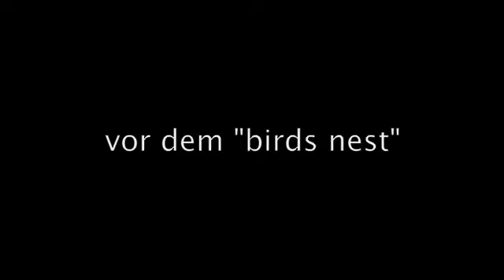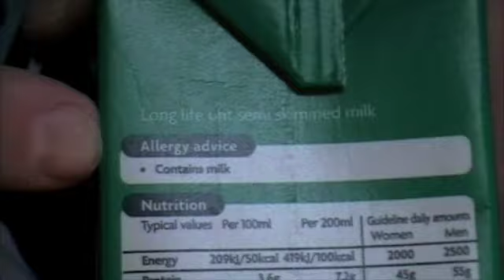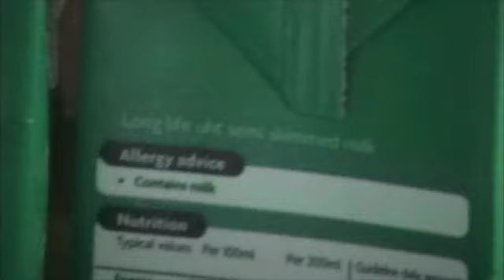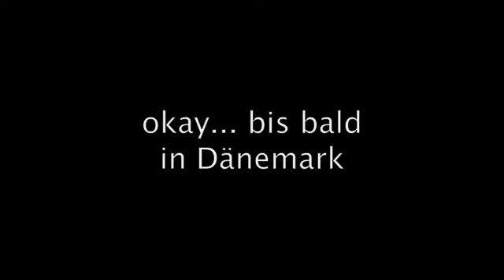season one / part 9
from england back to belgium